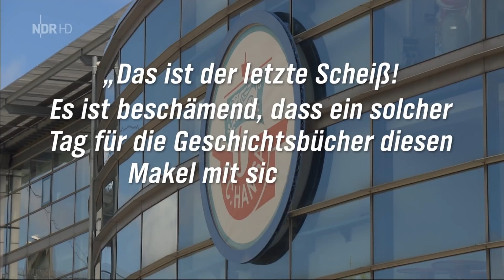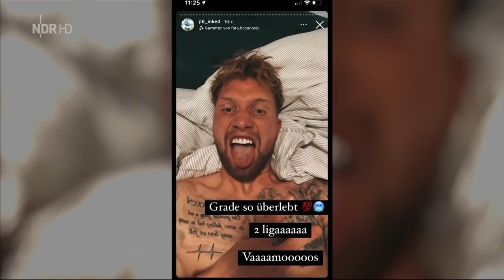Hansa Rostock nach dem Aufstieg